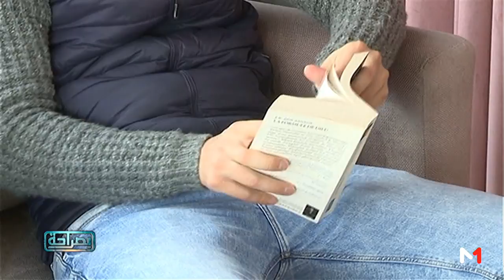بصراحة : الشباب والقراءة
القراءة هي القدرة على تنمية الذاكرة والإدراك والفهم وحتى الانفعال هي  العملية التي تمكن القراء من التواصل مع المعارف الإنسانية، و تغذية عقولهم وأرواحهم على حد سواء. والمجتمع الذي يمارس أفراده فعل القراءة هو مجتمع له مناعة فكرية وفنية تساعده على إنتاج المعنى والارتقاء بالعلاقات الإنسانية. فكيف هي وضعية الشباب في مجتمعنا وعلاقته بالقراءة ؟ وكيف تحضر عملية القراءة مع تزامن وانتشار الوسائط الرقمية

 ضيوف الحلقة

مصطفى شكدالي، أستاذ باحث في علم النفس الاجتماعي (مستشار البرنامج)

نورالدين توفيق ناشط  في مجموعة سحر الكتب

حمزة أرحيم ناشط في مجموعة  سحر الكتب